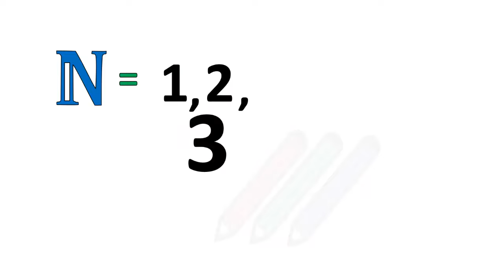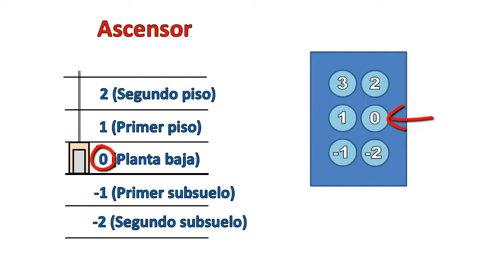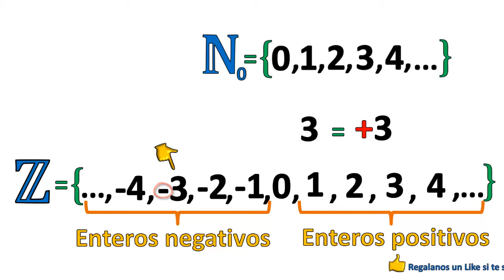🔶 Qué son los NÚMEROS ENTEROS y para qué sirven.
Aprendé qué son los números enteros, para qué sirven y algunos conceptos básicos para comprender mejor el tema con los profesores Adrián y Cristina

Hacemos nuestro mayor y mejor esfuerzo en producir contenido de calidad para todos ustedes y nos ayudaría mucho tu aporte 💪
MERCADOPAGO:
Alias: aprendiendomate
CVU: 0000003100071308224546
Cristina Miloro
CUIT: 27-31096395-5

⌚ Marcas de tiempo:
0:00 - 🔶 Qué son los NÚMEROS ENTEROS y para qué sirven.
0:18 - Repaso de los Números Naturales
1:10 - ¿Para que sirven los números enteros?
1:59 - ¿Qué son los números enteros? Conceptos básicos

👩🧑¿Quienes somos? Somos Adrián y Cristina, dos profesores de Matemática y queremos ayudarte a despejar todas tus dudas en esta materia. Subimos videos desde el año 2016.

Aprendiendo Matemática